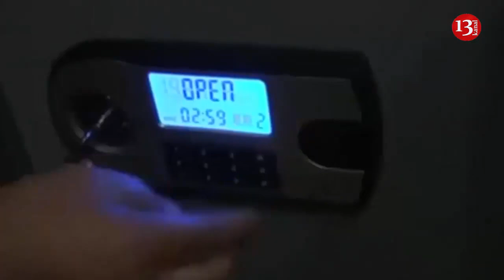Həbsdə olan RÜŞVƏTXOR, sabiq icra başçısının oğluna PROKURORLUQDA YENİ VƏZİFƏ VERİLDİ